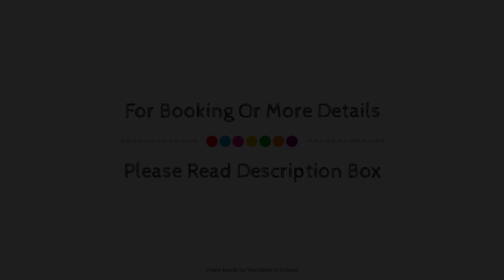View Hotel by Secret-NEW, Santorini, Greece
About Property:
Stop at View Hotel by Secret-NEW to discover the wonders of Santorini. The property offers guests a range of services and amenities designed to provide comfort and convenience. Service-minded staff will welcome and guide you at View Hotel by Secret-NEW. Air conditioning, television can be found in selected guestrooms. The property offers various recreational opportunities. View Hotel by Secret-NEW combines warm hospitality with a lovely ambiance to make your stay in Santorini unforgettable.
Searching For
1. View Hotel by Secret-NEW - Santorini
2. View Hotel by Secret-NEW - Santorini Virtual Tour
3. View Hotel by Secret-NEW - Santorini Rooms
4. View Hotel by Secret-NEW - Santorini Amenities
5. View Hotel by Secret-NEW - Santorini Videos
6. View Hotel by Secret-NEW - Santorini Offers
7. View Hotel by Secret-NEW - Santorini Deals
Audio Credit:
Track Title: Subway Dreams
Artist: Dan Henig